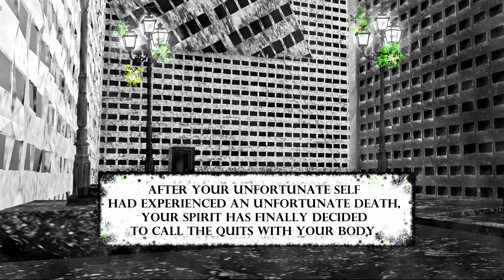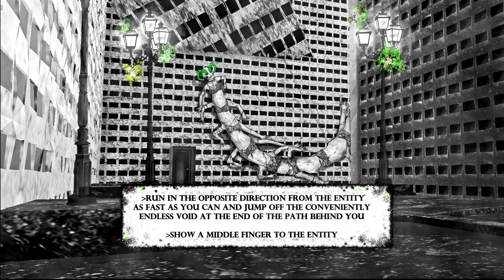Gentlebug Indie Horror Game Part 1 - Showing Grotelle a Middle Finger (Demo Link In Description)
You can play it on any device you want ;)
Headphones or earbuds are recommended for best experience!

If you would like to donate me money as gratitude for and the betterment of my work - don’t hesitate! It is all put into and used to improve my art! And unfortunately, it is also the only way for me to make any income for my work online, thanks to YouTube…

You can even join a membership to get exclusive previews of my content and more, all on my buymeacoffee!

ALL MONEY GOES SOLELY TO MEANS OF MAKING MY PROJECTS, AS WELL AS BUYING PROPS FOR THESE PROJECTS. MY PERSONAL ART IS AND WILL ALWAYS BE FREE FOR ALL TO VIEW :D

Street Spirit:
Spirit 2563 on Discord

Discord Tag: Victorans XD 0477